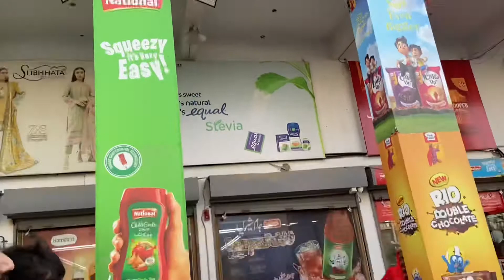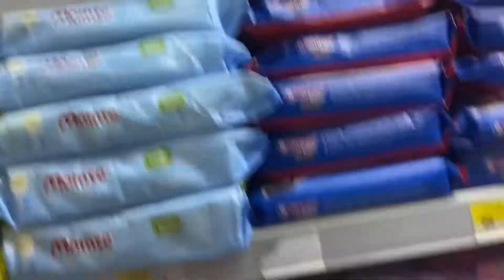Dog at house and Jewellery shopping - NJ Vlogs - Episode 24